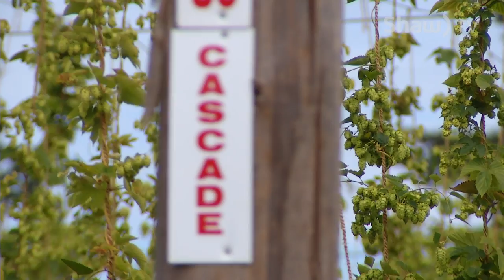Fresh Hop Harvest at Cedar Valley Hop Yards - Shaw TV Nanaimo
Tucked away in Cedar BC, the Lamsons are transforming their 83 acre property from hay fields to hop vines. In just a few years Cedar Valley Hops​ is quickly becoming the go-to producer for local quality hops for several craft breweries on Vancouver Island!